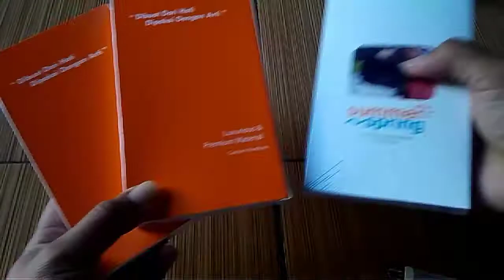Produk Case Custom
Case custom produk Djoeragan Kastem